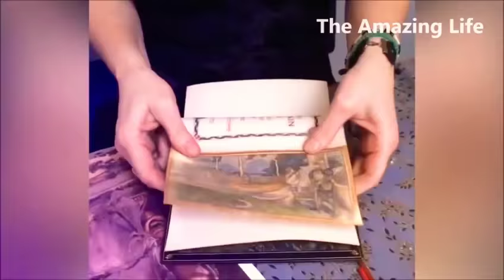Most Satisfying video in the world 2018-insane tube